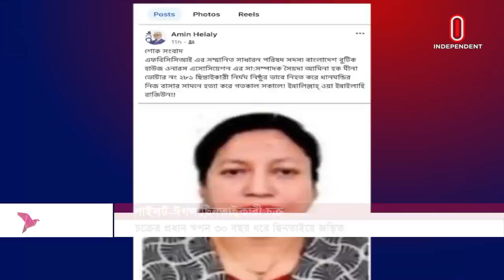মুদি দোকানের আড়ালে চলছে...| Pilot-Eagle Gang | Independent TV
রাজধানীতে পাইলট-ঈগল নামে ছি-নতাই চক্রের খোঁজ পেয়েছে পুলিশ। মধ্যরাত থেকে ভোর পর্যন্ত মোটরসাইকেলে এসে রিকশা আরোহীদের ব্যাগ ছিনিয়ে নিতো তারা। এ চক্রের প্রধান স্বপন ৩০ বছর ধরে ছি-নতাইয়ে জড়িত দাবি পুলিশের। সম্প্রতি তাদের হতে পড়েই মৃ-ত্যু হয় এফবিসিসিআই সদস্য আমিনা হক মীনার।